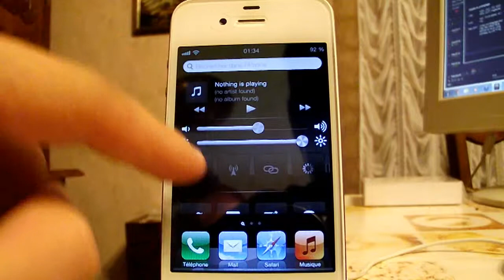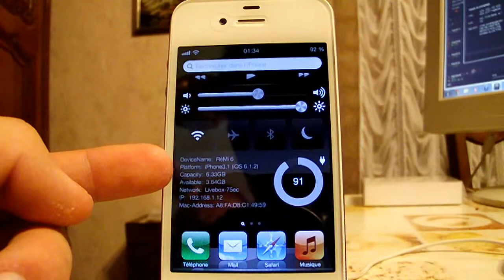TaskMaster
Voici TaskMaster qui va vous donner de super raccourcis sur votre SpotLight, ce Tweak est disponible sur Cydia au prix de 1,99$